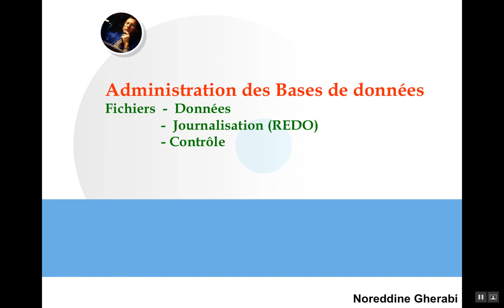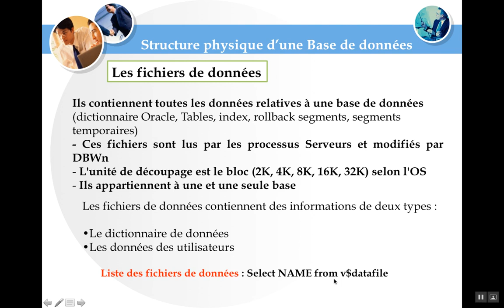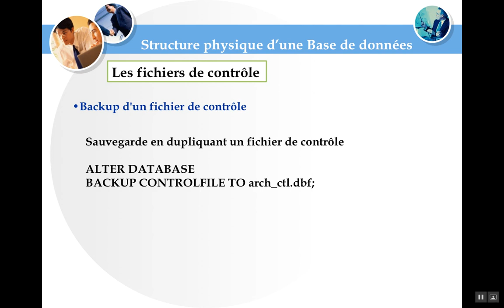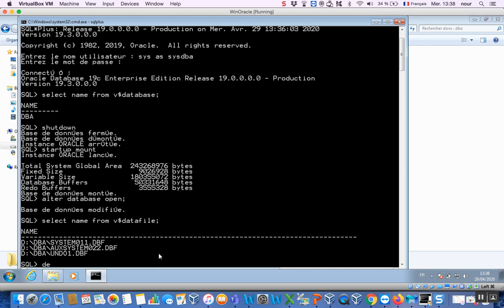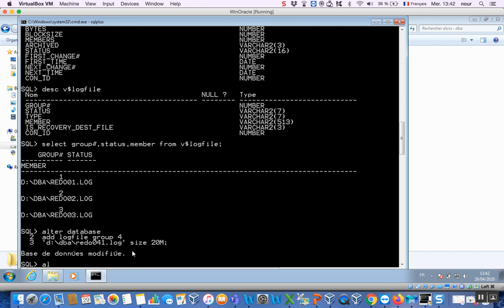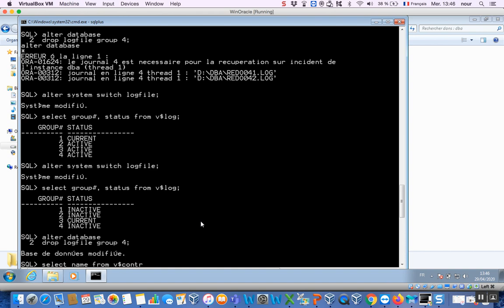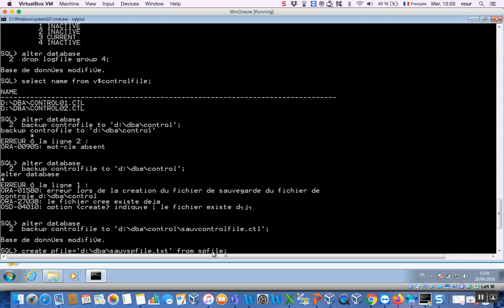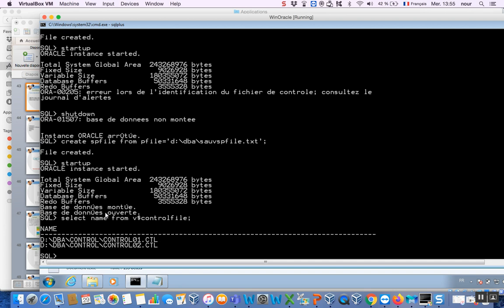Oracle: Structure physique d'une base de données